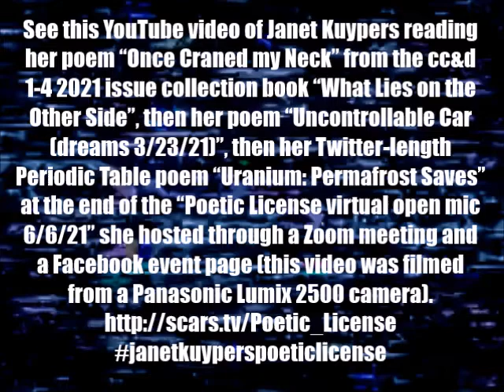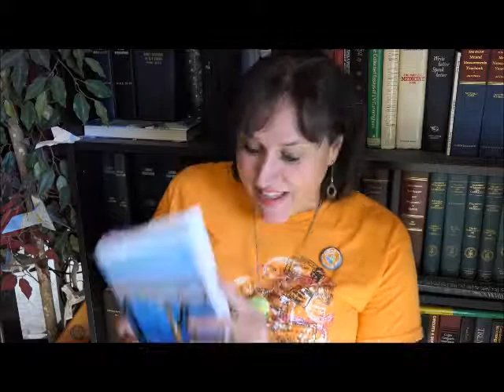Janet Kuypers reads 3 of her poems to close her "Poetic License" open mic 6/6/21 (Panasonic L 2500).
In Coronavirus/COVID 19 quarantine times, Janet Kuypers hosted the monthly Austin "Poetic License" open mic from home June 6, 2021 (6 Jun 2021, or 6/6/21, or 21210606) from 3:30-5:30 as the "Poetic License virtual open mic 6/6/21", reading poems to a Zoom meeting, live Facebook video feeds, and YouTube video recording poetry readings of recent book releases.

In the final round of poetry readings, see a YouTube video of Janet Kuypers reading her poem "Once Craned my Neck" from the cc&d 1-4 2021 issue collection book "What Lies on the Other Side", then her poem "Uncontrollable Car (dreams 3/23/21)", then her Twitter-length Periodic Table poem "Uranium: Permafrost Saves" at the end to close the "Poetic License virtual open mic 6/6/21" she hosted w/ a Zoom meeting & a Facebook event page.